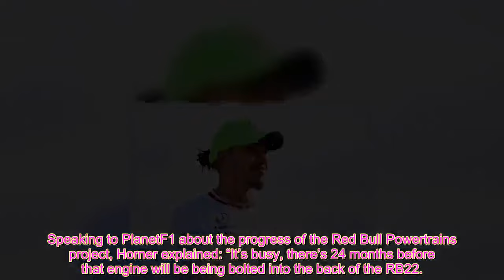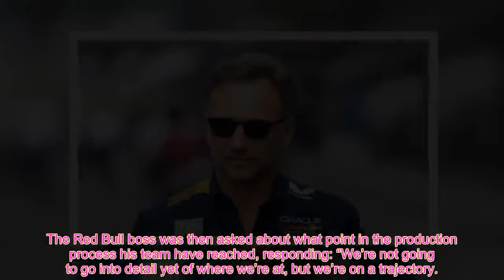Lewis Hamilton handed boost as Christian Horner admits Red Bull have ‘ground to make up’